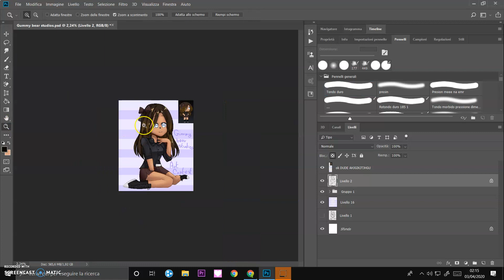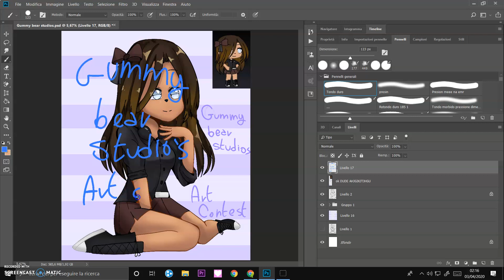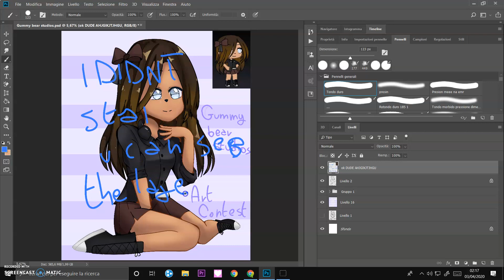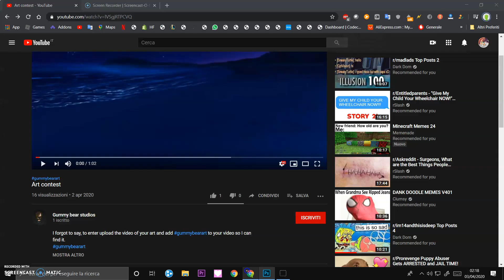Art contest idk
Its Gummy bear studio's OC for her art contest